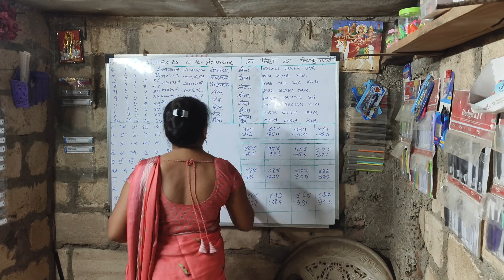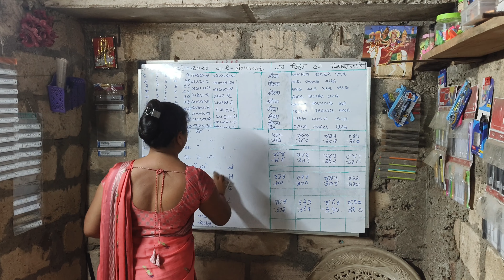Avu Kem Mel Vagarnu😰 Explanation Village Life Gujarati